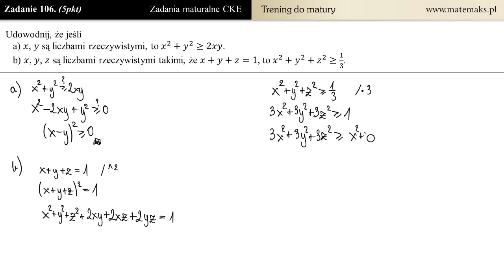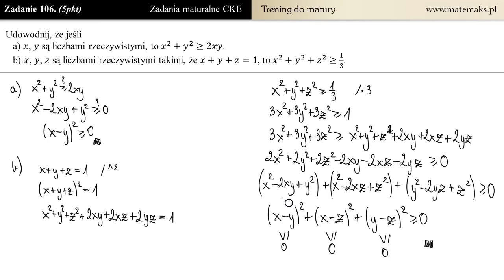[Zad 106] Udowowdnij nierówność x^2 + y^2 + z^2 większe od 1/3 jeżeli...